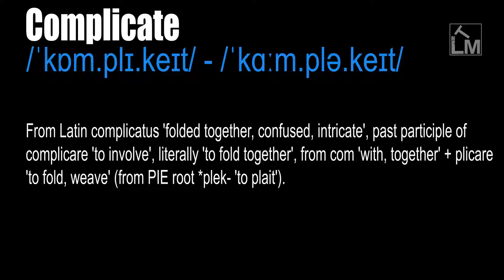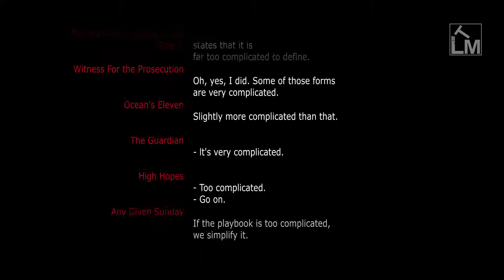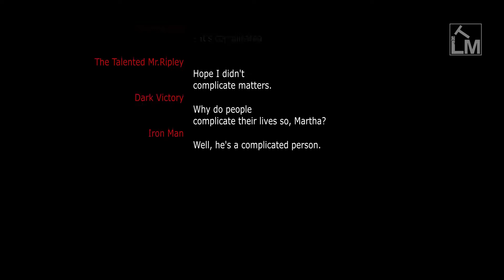Complicate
/ˈkɒm.plɪ.keɪt/ - /ˈkɑːm.plə.keɪt/

To make complex. To modify so as to make something intricate or difficult. To involve in a convoluted matter. TO intertwine.

To make something more difficult to deal with, do, or understand. If one illness complicates another illness, it makes the other illness worse.

From Latin complicatus 'folded together, confused, intricate', past participle of complicare 'to involve', literally 'to fold together', from com 'with, together' + plicare 'to fold, weave' (from PIE root *plek- 'to plait').